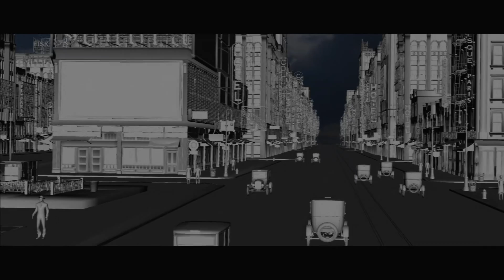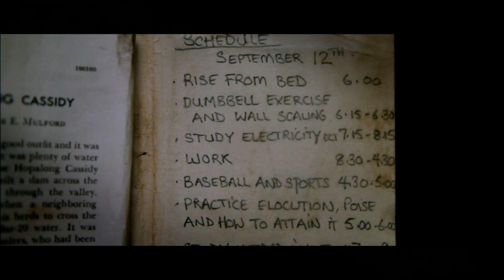Deleted Scenes | The Great Gatsby (2013) Blu Ray featurettes